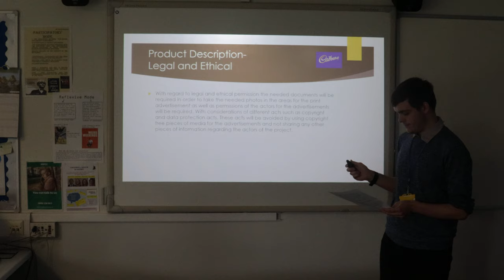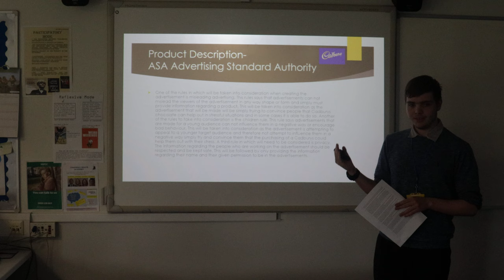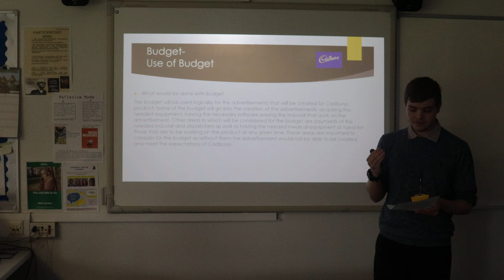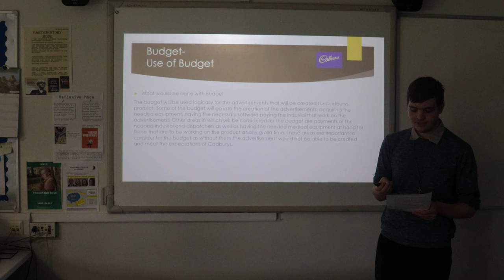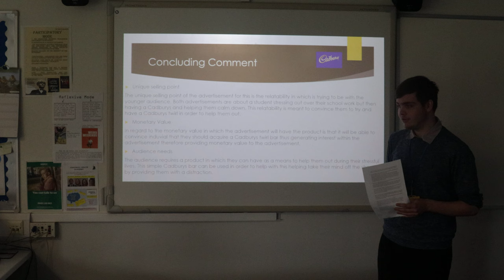Presentation part 2